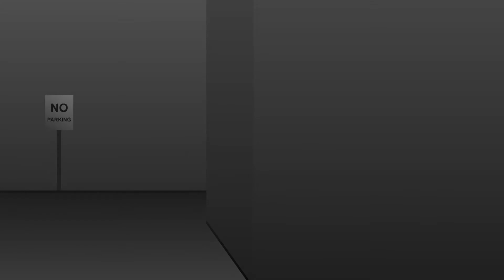Space vs. Earth - Official Trailer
The official trailer for the upcoming sci-fi thriller, Space vs. Earth.
Are we ready for an alien invasion?

Background music composed with MuseScore (it's free).

Want to Learn Flash?
Everything I know I learned from Alan Becker.